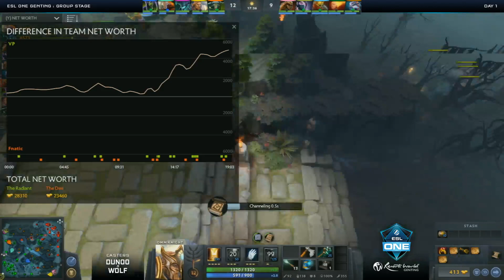Virtus Pro vs Fnatic | ESL One Genting 2017 | Groupstage | Best of 1